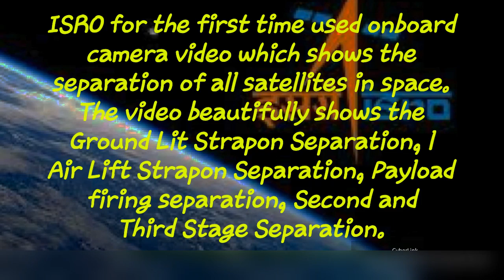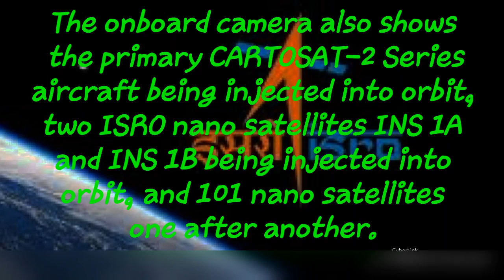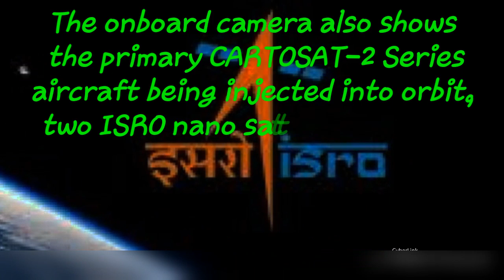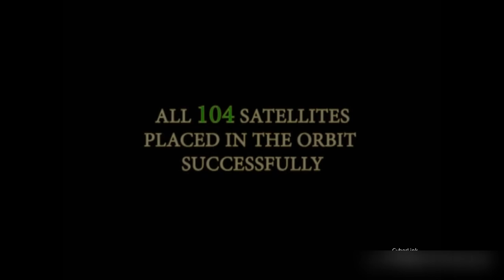Live Footage of satellites been placed in the orbit.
The onboard camera video shows the separation of all satellites in space. The video beautifully shows the Ground Lit Strapon Separation, Air Lift Strapon Separation, Payload firing separation, Second and Third Stage Separation. It also shows the primary CARTOSAT-2 Series aircraft being injected into orbit, two ISRO nano satellites INS 1A and INS 1B being injected into orbit, and 101 nano satellites one after another.